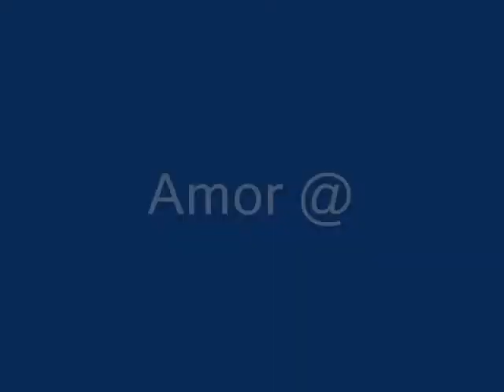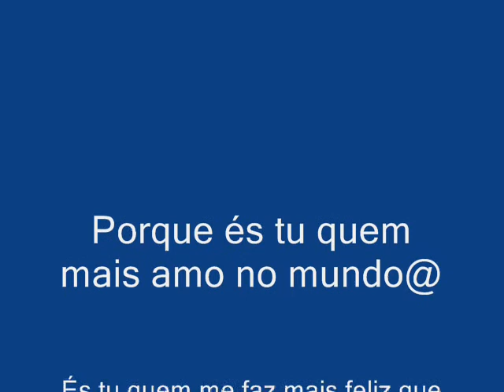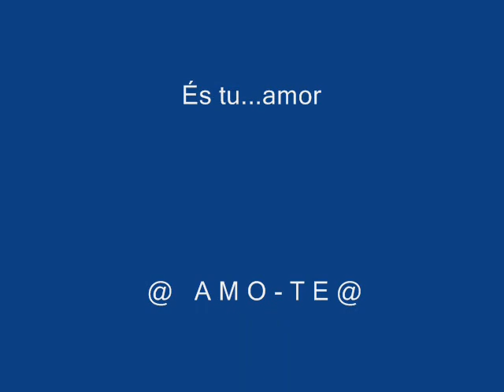AMARAL @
porque o amor é assim xD @ amo'te mais k td @